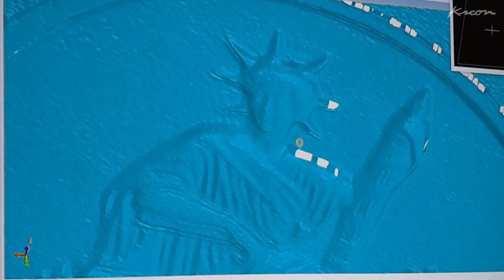Nuevo brazo de medición ACE + de Kreon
El nuevo brazo de medición 3D ACE + ofrece una precisión significativamente mejorada respecto a su antecesor Ace.

Con ACE +, KREON aumenta los requisitos de rendimiento.

Este nuevo modelo se basa en la arquitectura y funcionalidades del brazo KREON ACE, que es reconocido por su robustez, fiabilidad y altos estándares de ingeniería. Los brazos ACE + se benefician aún más de los avances en los procesos de fabricación y calibración. Con mayor precisión, ofrecen una solución de medición de alto rendimiento para todas las necesidades digitales.